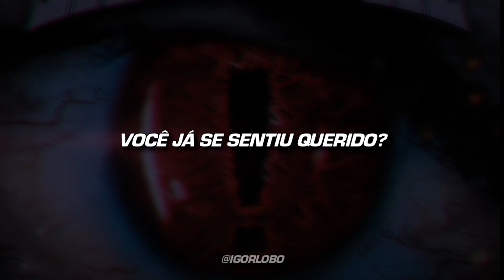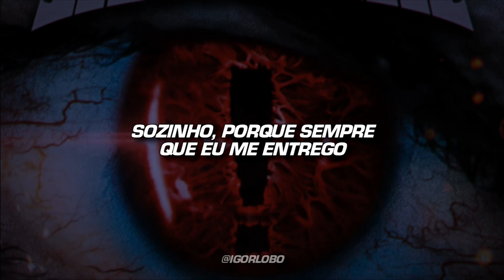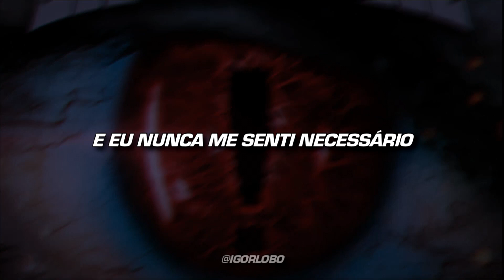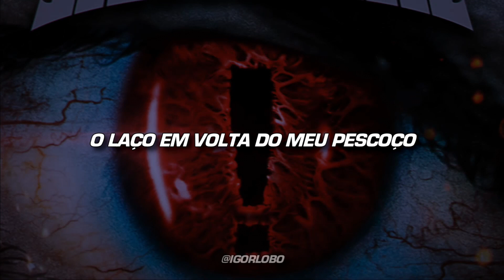HELLYEAH - LOVE FALLS (LEGENDADO)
"Love Falls" do Hellyeah explora sentimentos de insegurança, isolamento e desesperança que se pode experimentar no amor e nas relações. A letra "Have you cryed yourself to sleep, have you felt this incomplete" sugere que o protagonista está a sentir-se perdido e não cumprido na vida. As linhas "Estou pendurado por um fio, uma corda, o nó em volta do meu pescoço" criam uma imagem de alguém à beira de desistir da vida, possivelmente devido a uma falta de amor ou a um passado trágico. O refrão, "porque sempre que me entrego, o amor abandona a mim", indica como as tentativas do narrador para encontrar o amor parecem sempre acabar em desgosto e desilusão.  A frase repetida destaca o tema da canção, que é a perda do amor e como isso afeta as pessoas. O verso "Nunca esquecerei o dia em que morri, Memórias de amor congeladas e negadas, a flor em meu coração murcha e seca" fala de uma profunda dor e perda que o narrador experimentou. A linguagem metafórica pinta um quadro de amor como algo que em tempos foi belo, mas agora está morto e desaparecido.

No geral, Love Falls é uma representação crua e emocional da dor e do desgosto que pode vir com amor e relações, e como pode deixar um impacto duradouro na vida de uma pessoa.